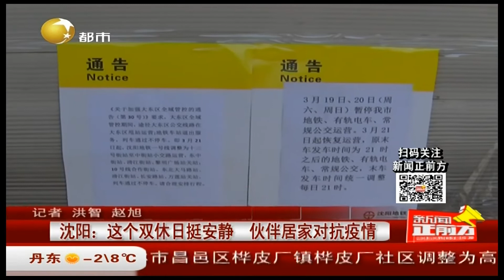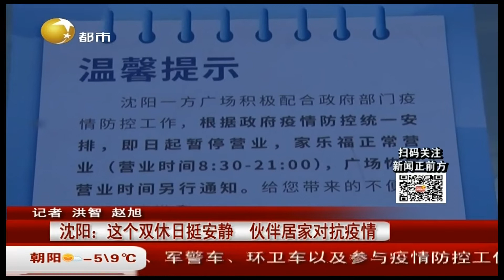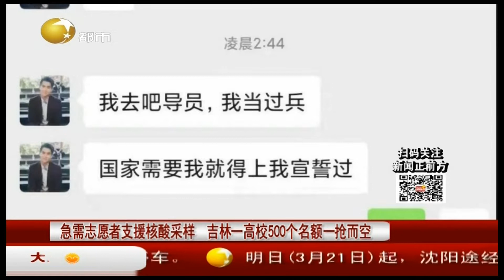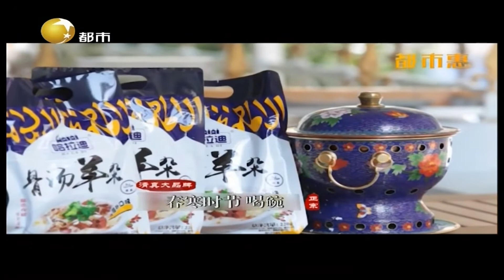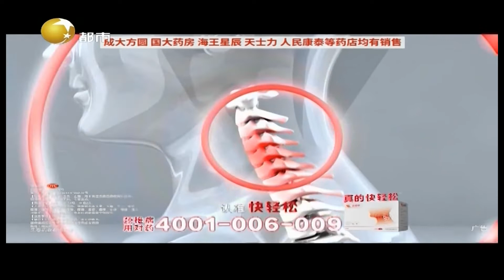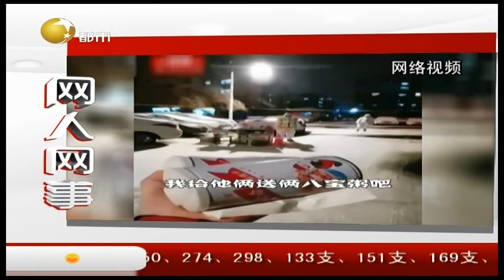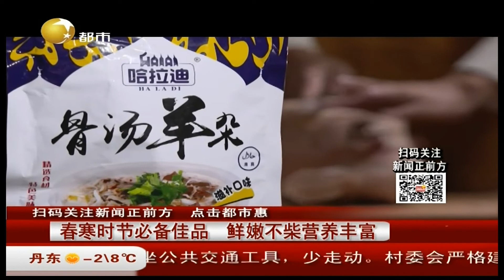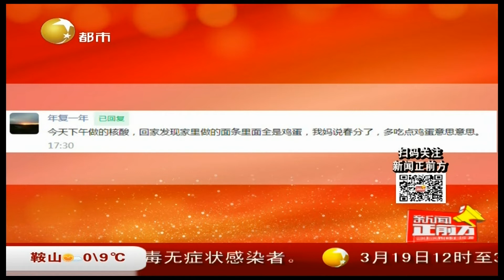新闻正前方 20220320：沈阳警方严厉打击涉疫违法犯罪，已立案查处三人